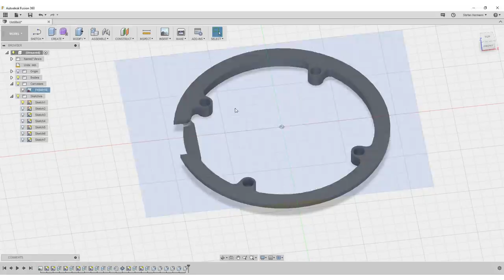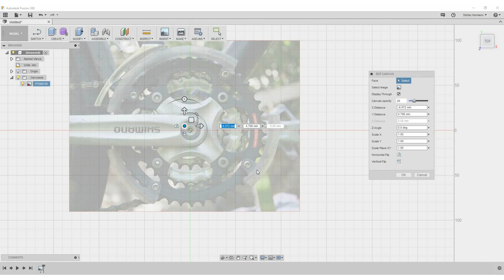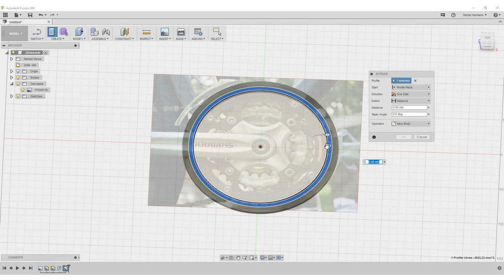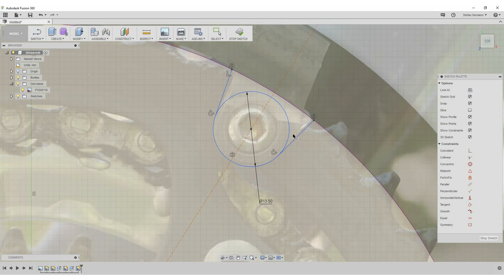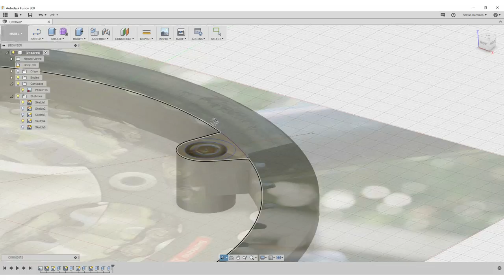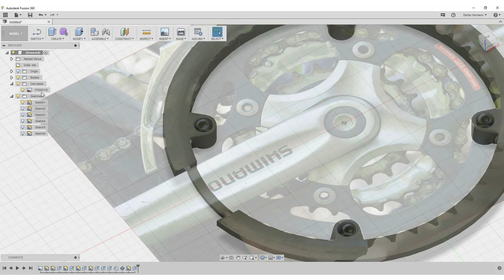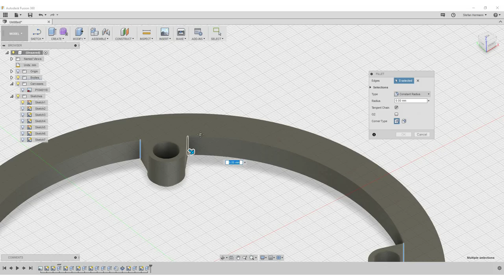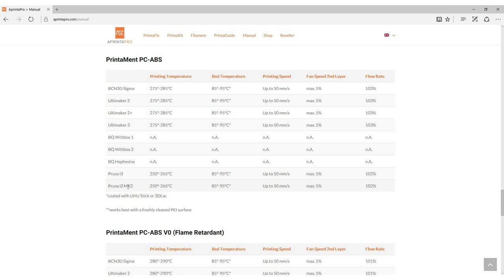Practical 3D printing - Bike chain guard printed in AprintaPro's PC-ABS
I show you how a design and print a replacement chain guard for my girlfriends bike in AprintaPro's PC-ABS. I use Autodesk Fusion 360 for the design in which I load a reference image which I then trace.

I built a makeshift 3D printer enclosure for the best printing results. The filament performed very well after some tuning and created nice, temperature resistent and strong parts.

🎥 CAMERAS & LENSES
10-25mm f1.4 - Awesome Lense
30mm f2.8 macro - Great Macro Lense
12-35mm f2.6 - Great allround lense
14-140mm f3.5-5.6 - My go-to travel lense
25mm f1.4 - Nice prime for photoraphy
🎙AUDIO